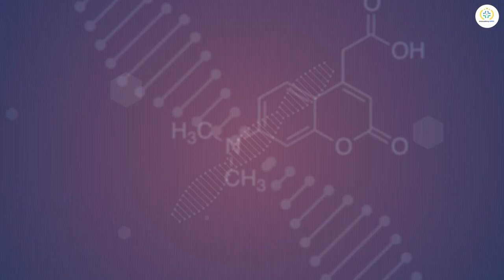Unacademy MBBS is Now Live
One-stop shop for early MBBS Student

Unacademy Subscription Benefits:

1. Learn from your favorite teacher
2. Dedicated DOUBT sessions
3. One Subscription, Unlimited Access
4. Real-time interaction with Teachers
5. You can ask doubts in a live class
6. Limited students
7. Download the videos & watch offline